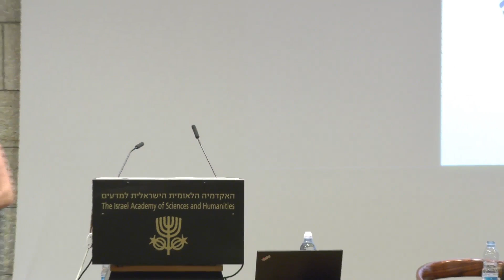ערב לזכרו של פרופ' זאב שטרנהל | 5/5 דברים בשם המשפחה - יעל שטרנהל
הציבור מוזמן לערב עיון לזכר חבר האקדמיה

פרופסור זאב שטרנהל

במלאת שנה לפטירתו

יושב ראש: פרופ' אבישי מרגלית
חבר האקדמיה, האוניברסיטה העברית בירושלים

דברי פתיחה: פרופ' דוד הראל, נשיא האקדמיה

פרופ' שולמית וולקוב , חברת האקדמיה, אוניברסיטת תל אביב
שאלות שנשארו פתוחות: זאב שטרנהל והנאורות

פרופ' שלמה אבינרי , חבר האקדמיה, האוניברסיטה העברית בירושלים
בין אנטי–נאורות לפשיזם

ד"ר ראיף זריק , הקריה האקדמית אונו, מכון ון ליר בירושלים
שטרנהל והציונות

ד"ר יעל שטרנהל , אוניברסיטת תל אביב, חברת האקדמיה הצעירה לשעבר
דברים בשם המשפחה

יום שני י"ט במרחשוון תשפ"ב, 25 באוקטובר 2021